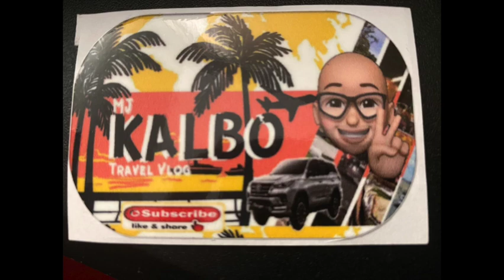Nag linis ng Garden si Katravel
Pinagluto tayo ni bossing @mjkalbotravelvlog